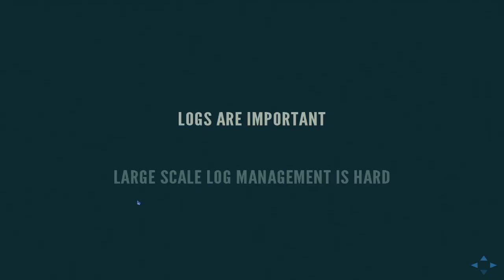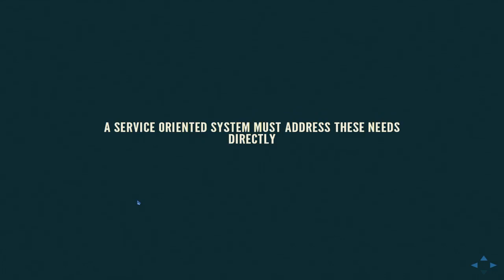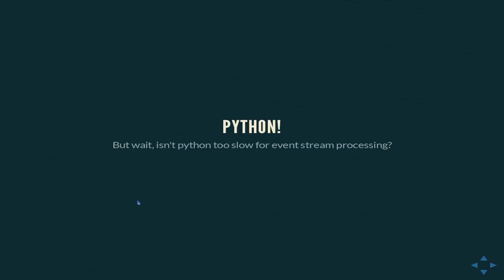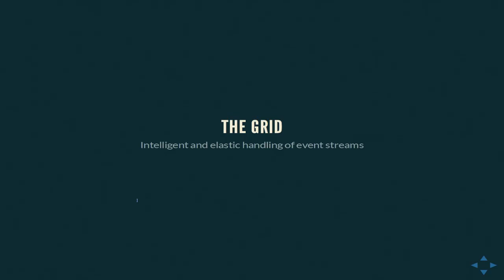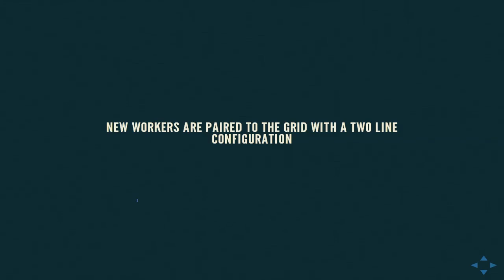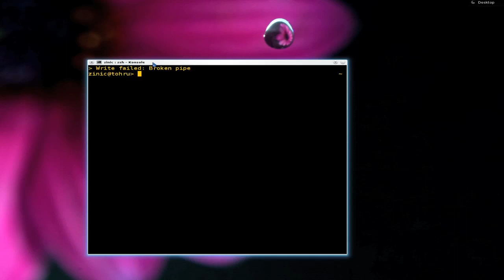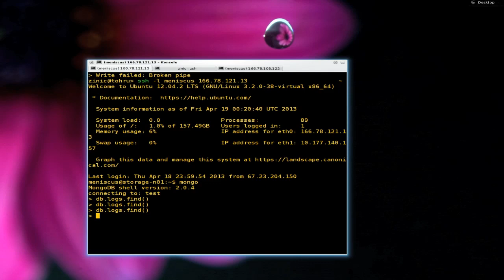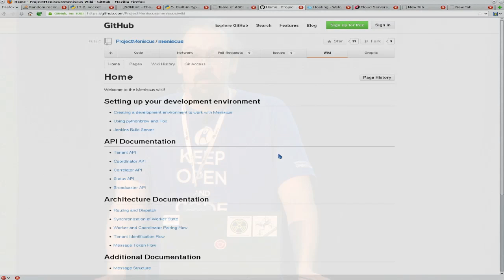Project Meniscus: A Better Focusing Lens for System and Application Events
Speaker: John Hopper, Rackspace

Software systems produce events but often do so in non-uniform ways. A system may log information to a file in a grammar that requires comprehension to extract meaning from the output. A system may also send events to other systems in a structured manner such as REST. Other systems may event output events directly into a database for storage or pass them to a queue for distribution to interested consumers.

In highly diverse, clustered environments like those seen in many OpenStack deployments, the system event landscape can become complex, difficult to manage and over time become opaque to the point where events generated no longer provide value. The information in many of these events have definite business value, whether it be to meter a tenant or to communicate that a portion of the cluster has been damaged or degraded. Therefore, it's imperative, despite the complexity of the event ecosystem, to capture this information in a standardized and scalable manner.